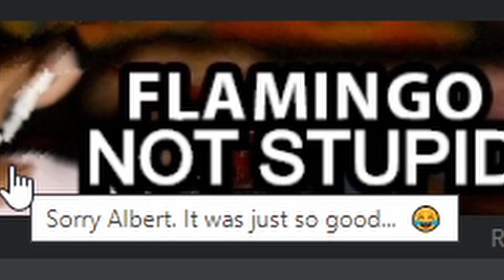Roblox Murder Mystery 2 Funny Moment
👉 (I am starting to do daily videos from now on )
Today I Murder Mystery 2, a funny Roblox game that can make your rage :).